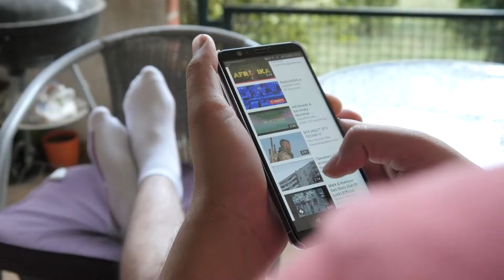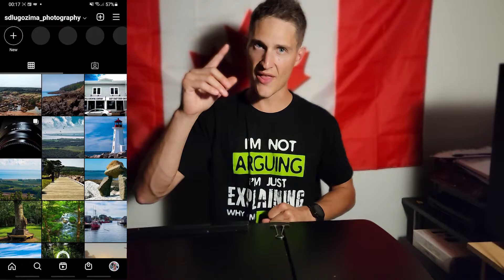Sony Vlog Challenge | ENTER MY WORLD | Canada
Here's my VLOG. Hope you all Enjoy